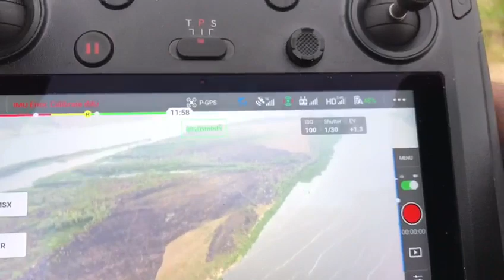На Волге загорелся остров. Чиновники ищут виновных